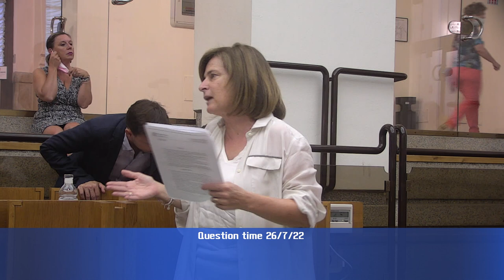Question time di martedì 26 luglio 2022 - Parte 2 di 4